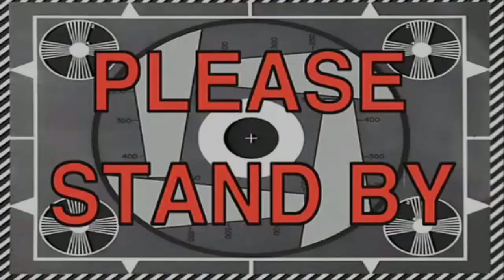Fuse muzzle & knob | best way gather gold bars ( gold bars trick )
hi everyone
in this video try to fuse accessory muzzle and knob to sell them and gather lot of gold bars
hope this can be helpful :)